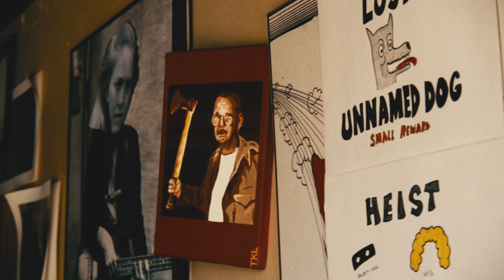THE FRENCH GOODBYE "Stay"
From THE FRENCH GOODBYE album "Vroom" available from Mint 400 Records.

The French Goodbye is Tony Mendoza & Thea Lux
Directed by Karisa Bruin
DP Tiffany Murray
Edited by Sarah Morgan Hall
Starring Nancy Friedrich Vannier
Mark Holmes Newton

Special Thanks:
Adam Jewell
Jane & Jason Zumwalt
Mark Vannier
Kristin Clifford
Linda Orr
Hot Cheetos Pizza